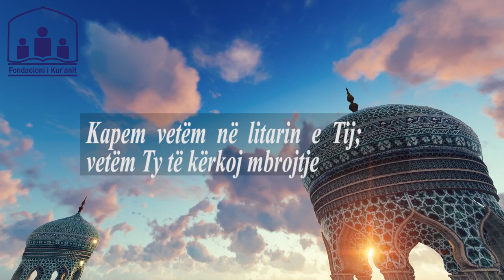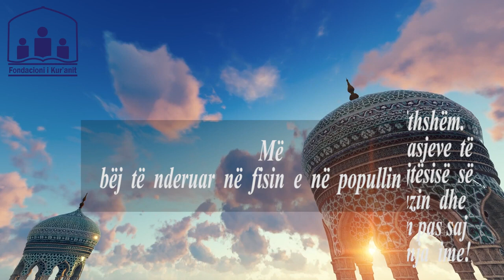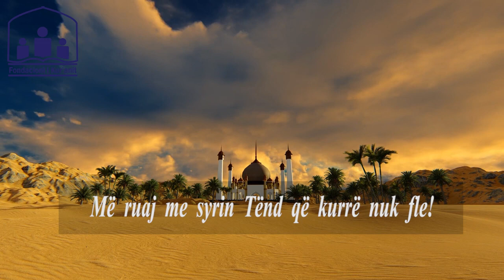Mirmëngjes 🌞Me lutjen e ditës së diel, iu urojmë një ditë të mbarë 🤲🏻🙏🏻